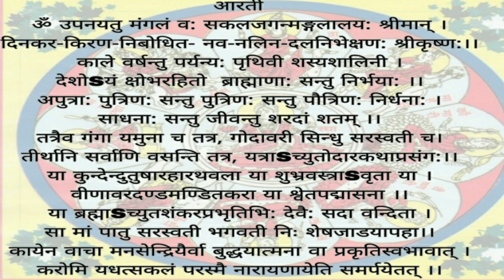Shree Swasthani Barta Katha ! Adhayaya - 20 श्री स्वस्थानी व्रत कथा अध्याय - २०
Swasthani goddess temple in Sankhu.

      Shree Swasthani is a Hindu goddess ( Prameshwari ) and is responsible for the good furtune, welfare and Power. She is mostly worshipped in Nepal in the holy month from poush. Shukla purnima to magh Shukla purnima with dedicated rituals. Following such ritutals with in this holy month brought many wishes to be fruitful for many. Through the reciting of story, we can find out the changes in fate provided by Goddess in the lives of several persons. But there are moluch more people who worships and have been satisfied by her blessings. She is a mother who loves you so much that, she will not take you go wrong path no matter the steps she takes for so.